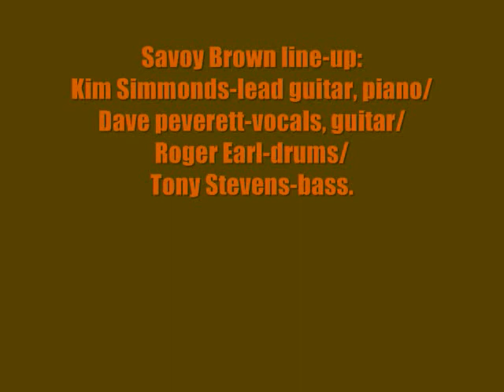Savoy Brown:-'Poor Girl'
From the album:-'Looking In' (November 1970)